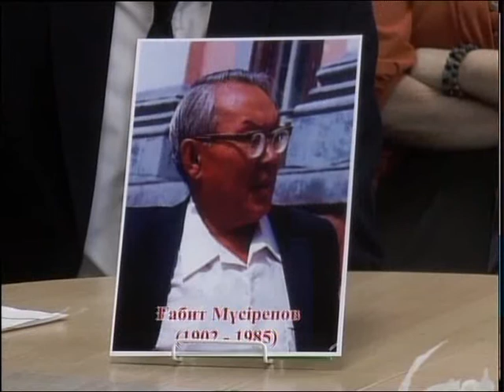Библиомарафон Рус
В рамках программы "Рухани жангыру" в республике стартовал библиомарафон. Первой принялА участие в этой акции Северо-Казахстанская область. Подробности в сюжете Айгерим Мукашевой.